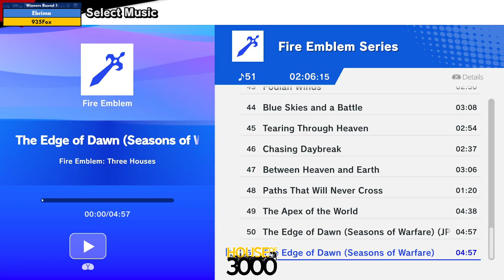BoMBS 168 Winners Round 1 Ebrima vs 935Fox